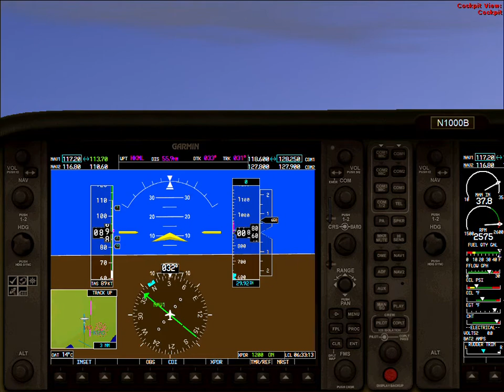FSX take off from mombasa in mooney bravo